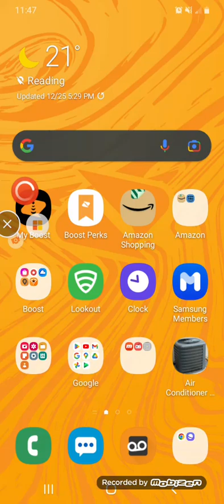Snow Brothers Final Boss Part 6 1 Player Mode